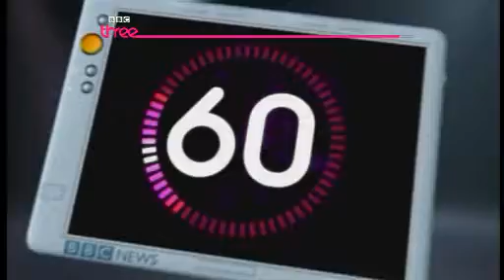BBC THREE, WORLD NEWS BULLETIN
Matt Cooke, BBC Three, BBC News.
BBC Copyright.